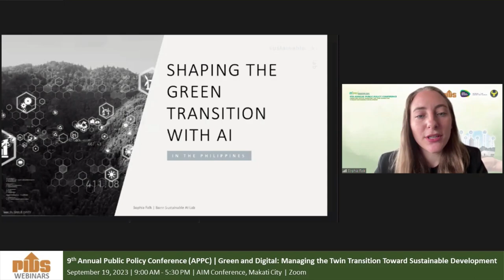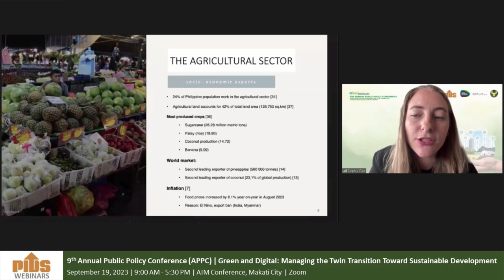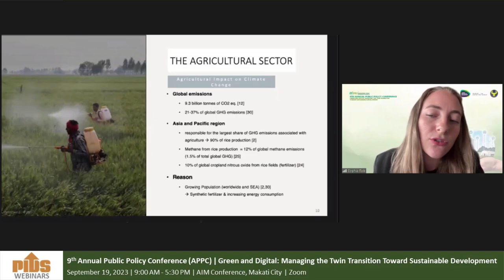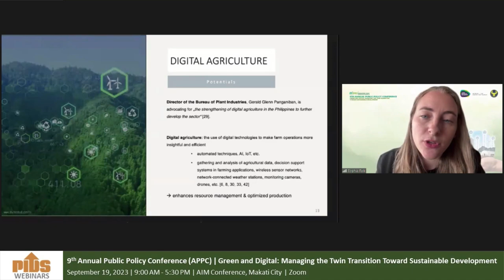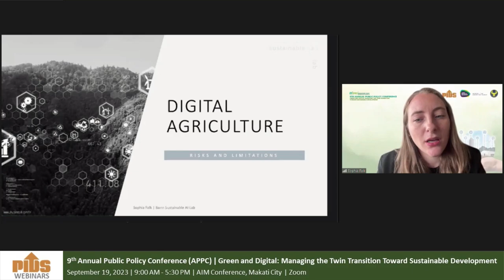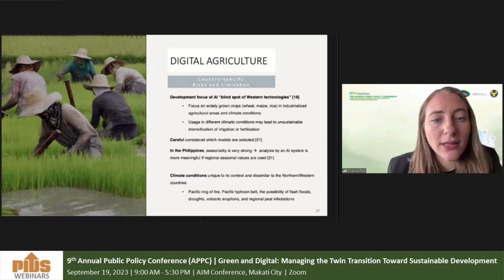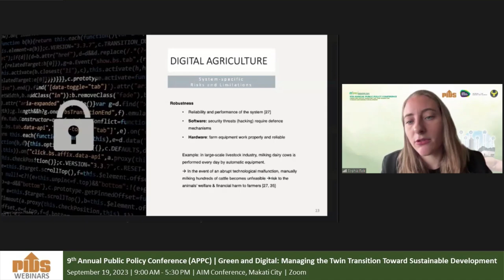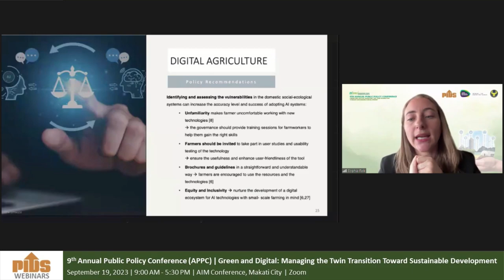Exploring the Promises and Perils of an AI-Enabled Green Transformation in the PH by Ms. Sophia Falk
AI in Agriculture: Exploring the Promises and Perils of an AI-Enabled Green Transformation in the Philippines by Ms. Sophia Falk